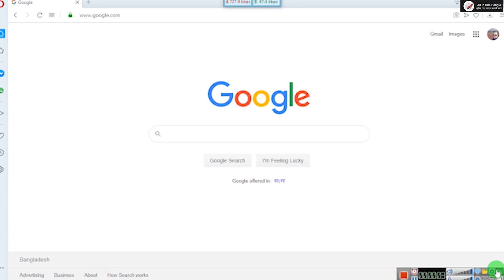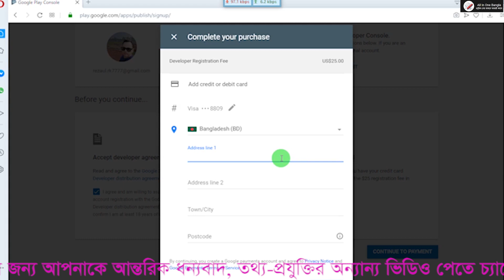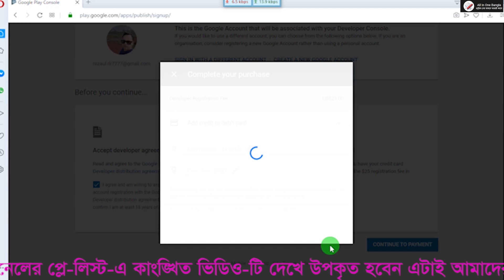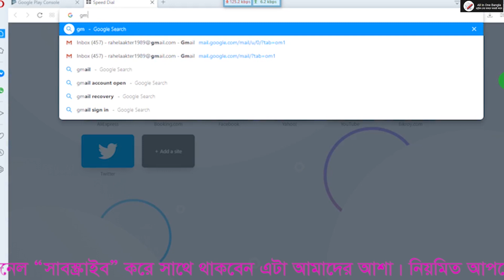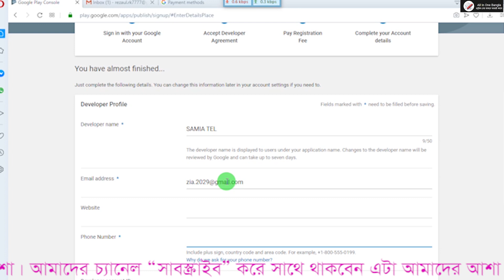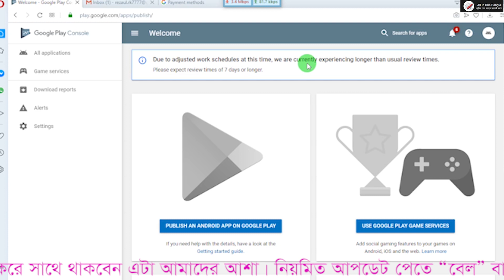Google Play console Account Create for Apps Upload for play store 25 USD pay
Google Play console Account Create for Apps Upload for play store
প্লে স্টোরে অ্যাপ আপলোড করার জন্য এই একাউন্টটির প্রয়োজন, অ্যাপ ডেভলপাররা এই একাউন্ট ছাড়া অ্যাপ আপলোড করতে পারেন না তাই ভিডিওতে দেখানো হয়েছে কিভাবে অ্যাপ আপলোড করতে হবে এবং কিভাবে পেমেন্ট করতে হবে